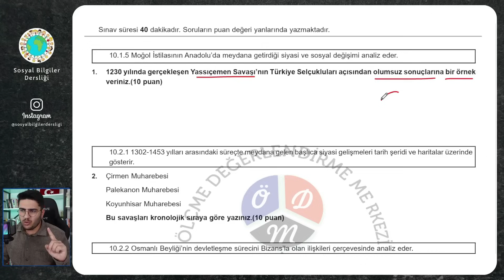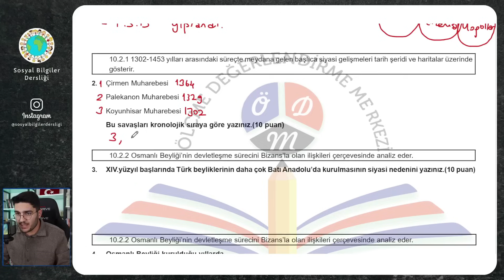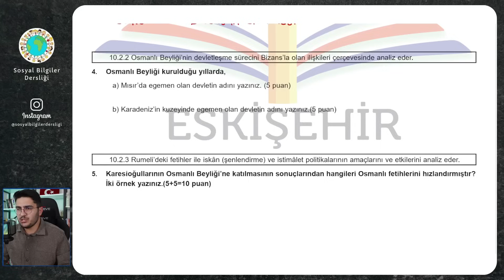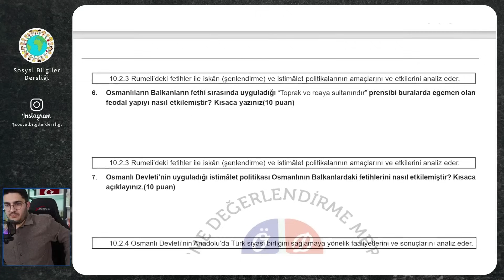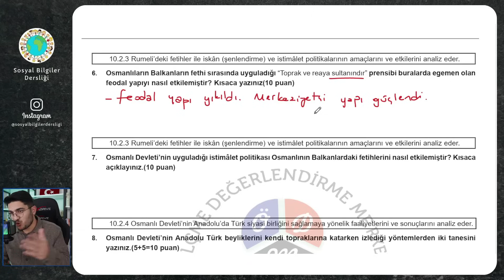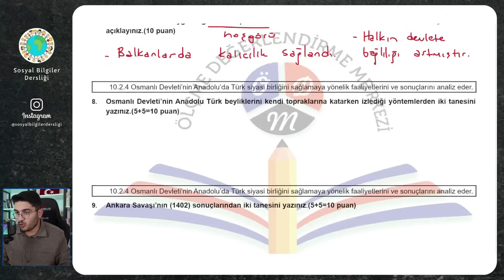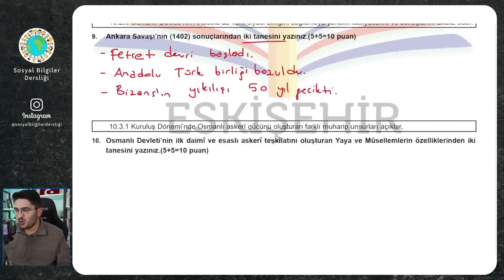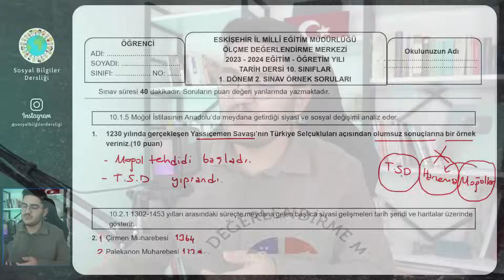10.Sınıf Tarih 1.Dönem 2.Yazılı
Herkese merhaba. Ben Buğra Hoca. Bu dersimizde 10.sınıf Tarih dersi 1.dönem 2.yazılıya hazırlık çalışması yapacağız.